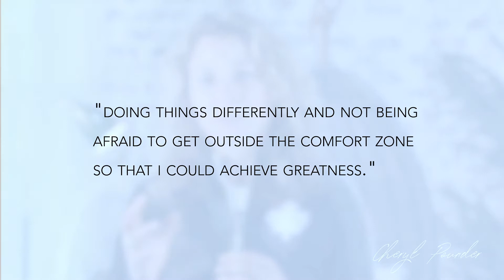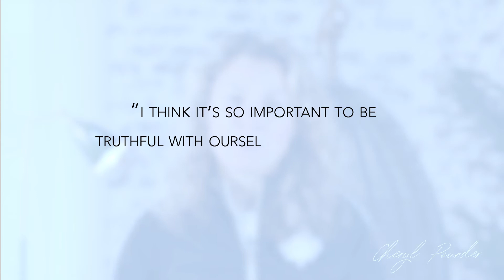Cheryl Pounder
Cheryl Pounder talks about what she learned on her journey to the 2002 and 2006 Olympics as part of the Gold Medal winning Women's Ice Hockey Team.